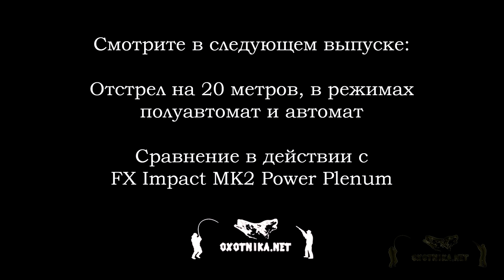Автомат Air Arms SK-19 - новинка 2020г. Скорость 340 м/c очередью. Обзор от Oxotnika.net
Новинка 2020 года. Первая винтовка в России. Первая PCP винтовка в мире, которая стреляет очередью без электрики. Это Air Arms LCS SK-19 в калибре 6.35. Это симбиоз винтовок FX Impact MK2 и Huben K1.

В следующем обзоре вы увидите отстрел винтовки Air Arms SK-19 на кучность и сравнение по скорострельности с Impact.

Видео снималось в тире калибр - это тир 50 метров и 100 метров.

Доставка по всей России и не только.